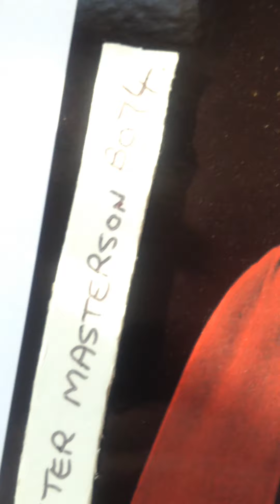HES SO SIMPLE MINDED HE CANT DRIVE HIS MODULE DAVID BOWIE BY MARVIN RINNIG 05-09-1974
jean genie, phillydogs74